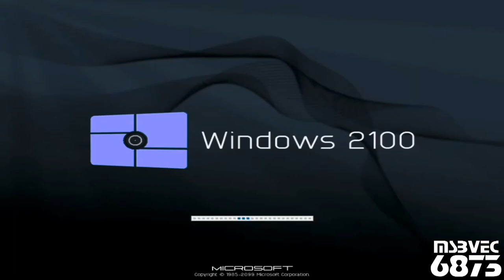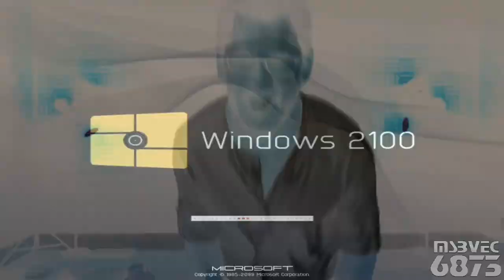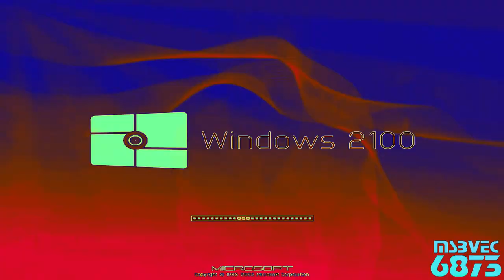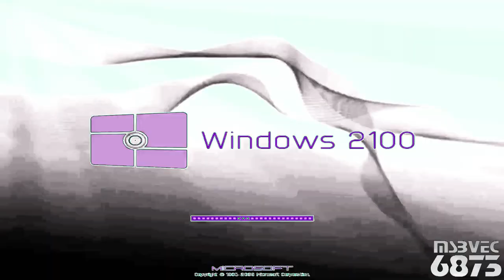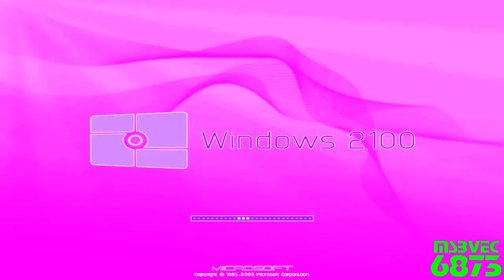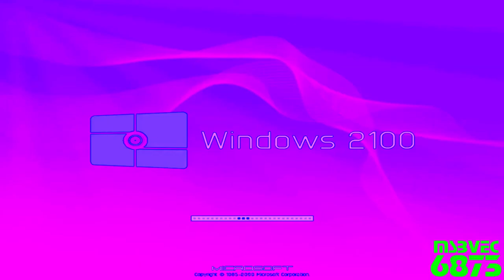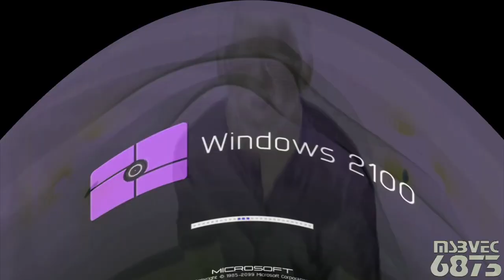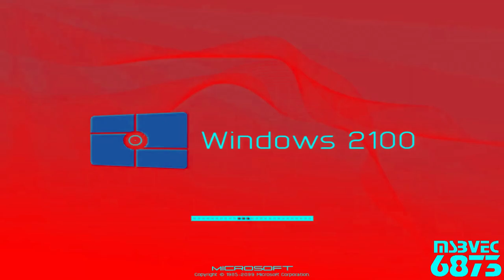(4K Subscribers Special 3/3) Preview 2 R'sUC Stuff V4 Effects | Preview 2 Peter Happy 2 Effects